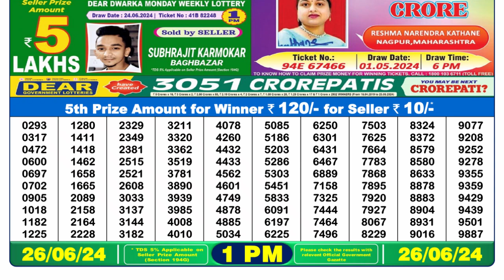Nagaland Lottery Sambad Live 1pm 26.06.24